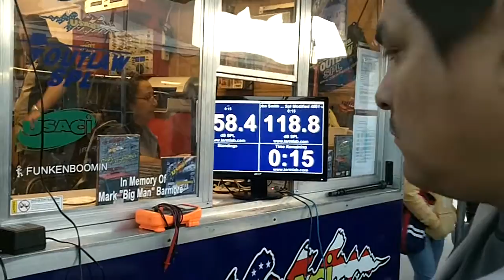John Smith's 158.6 run.mov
4001 up Modified run. He had another run, but this is the one I got.